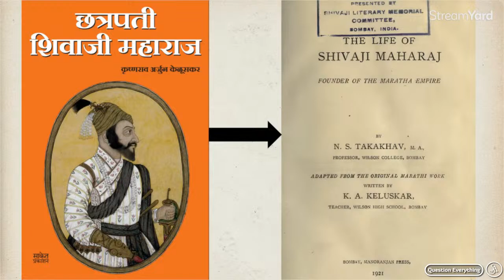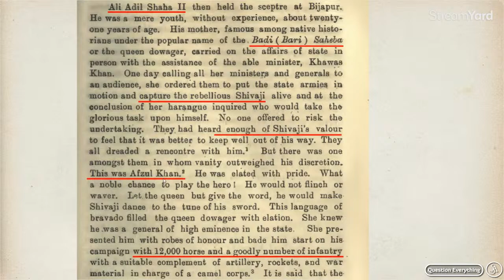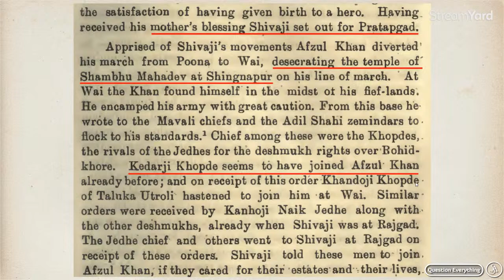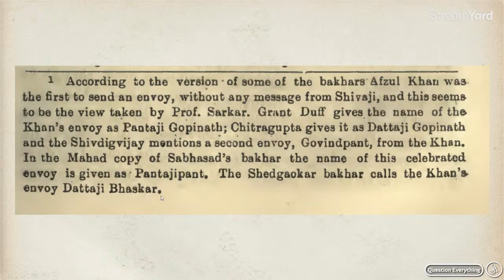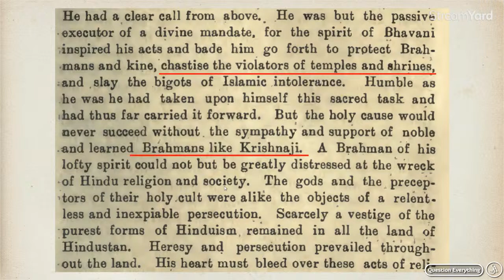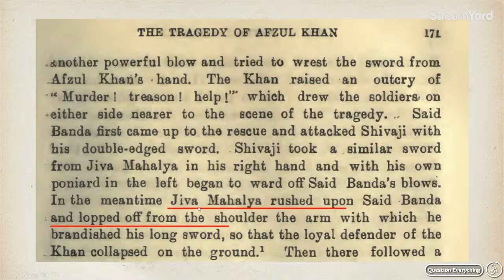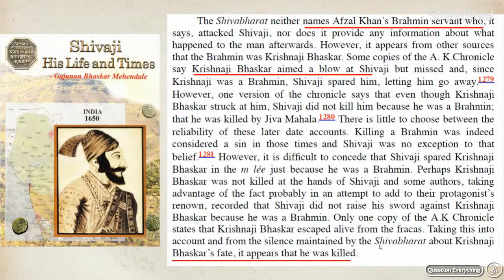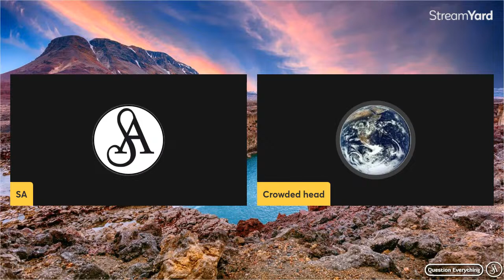QE107 Live Stream 10-Mar-2024 | Question Everything with Satya Anveshi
Contents (Courtesy @manishibidda )
0:00:00 Intro
0:02:50 Stories from Life of Shivaji, Part1 Krishnaji Bhaskar Kulkarni

[Vineel]
0:56:35 Reservations: caste discrimination in business

[ganeshkumar]
1:24:40 Misjudging atheism by bhakths
1:26:29 propagating trash on instagram
1:27:52 Ranting on Ambedkar by bhakths
1:32:55 Genghis Khan

[FactCheckLies]
1:36:10 Tried to debunk SA but debunked his own argument

[prem kumar]
1:58:18 Caste history and discrimination

[stewie]
2:08:43 Reservation

[Shiva lord]
2:18:12 Casteism
2:23:05 Legalities of spreading atheism on youtube
2:24:32 Constitution
2:25:46 Hate content on instagram
2:27:36 Hindu Rashtra
2:29:28 Leaning Right or Left politically
2:30:48 World - Freedom of speech in China

[Shaik Hussain Basha]
2:35:37 (Network Issue drop) Personal journey

[bhaskar]
2:38:20 Removing casteism
2:42:13 Removing reservation - Poor govt services

[Venkat Santosh Yerasingh]
2:47:53 Personal journey - Cleanliness
2:54:47 No caste No religion certificate

[Crowded head]
3:01:00 Mental health
3:11:58 Abusive Comment section of bhakths

[Srikanth Kambam]
3:13:16 Being Atheist - Bringing rationality

[Srinivas Babu]
3:23:54 DNA damage
3:31:12 Snakes in Urban area

===Legal Note===
The channels "Satya Anveshi" and "Question Everything" promote the following:
1. Fundamental duty under article 51A(h) of the Indian Constitution. i.e., development of Scientific temper, Humanism, Spirit of inquiry and Reform.
2. Fundamental right under article 19(1)(a) i.e., Right to freedom of speech and Expression.

Satya Anveshi

===Social Media===
Satya Anveshi on YouTube: